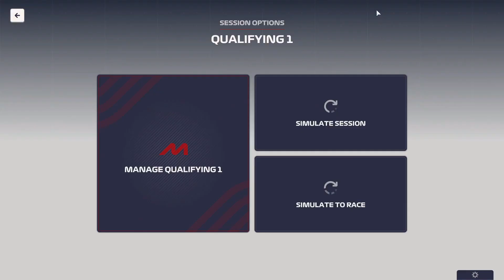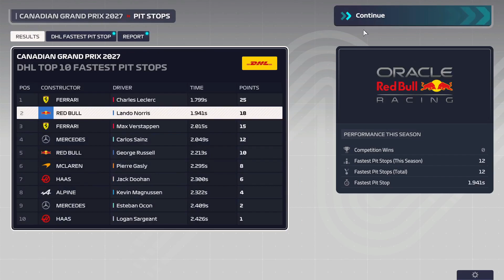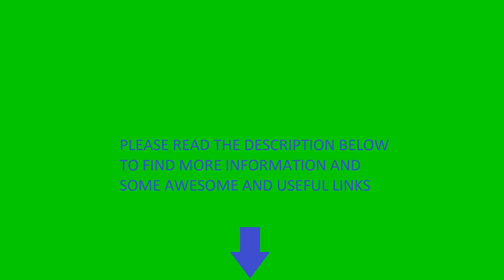F1 Manager 2023 | Ferrari | EP104 S05 Montreal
F1
F1 Manager
Manager
F1
Formula 1
Formula One
F One
Formula
Red Bull
Ferrari
Aston Martin
Mercedes
Alpine
Maclaren
Haas
Alpha Tauri
Alfa Romeo
Williams
Racing
Cars
Race
Racing cars
Charles Leclerc
Max Verstapen